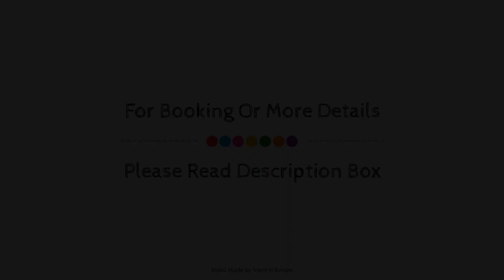HOTEL LUCIEN, Paris, France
About Property:
Hotel Baby is perfectly located for both business and leisure guests in Paris. The property features a wide range of facilities to make your stay a pleasant experience. Free Wi-Fi in all rooms, 24-hour front desk, express check-in/check-out, luggage storage, Wi-Fi in public areas are on the list of things guests can enjoy. Comfortable guestrooms ensure a good night's sleep with some rooms featuring facilities such as television LCD/plasma screen, internet access – wireless, internet access – wireless (complimentary), non smoking rooms, air conditioning. The hotel offers various recreational opportunities. For reliable service and professional staff, Hotel Baby caters to your needs.
Searching For
1. HOTEL LUCIEN - Paris
2. HOTEL LUCIEN - Paris Virtual Tour
3. HOTEL LUCIEN - Paris Rooms
4. HOTEL LUCIEN - Paris Amenities
5. HOTEL LUCIEN - Paris Videos
6. HOTEL LUCIEN - Paris Offers
7. HOTEL LUCIEN - Paris Deals
Audio Credit:
Track Title: Reasons To Hope
Artist: Reed Mathis